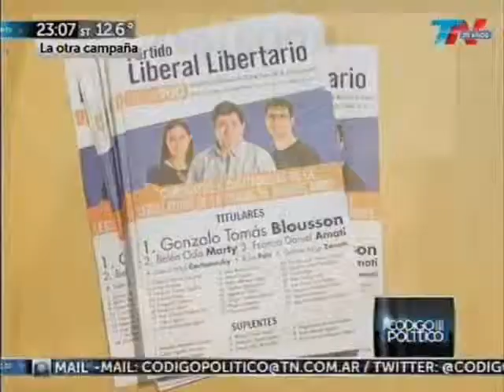La otra campaña (TN) / 24.10.2013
El 27 de Octubre tenés una alternativa para votar legisladores de la ciudad, cortar boleta por la lista 904.

Soy Rafael Gentili, encabezo un equipo de militantes políticos, sindicales, universitarios y de organizaciones sociales que venimos trabajando hace cuatro años en la Legislatura porteña y que construimos Sumar Izquierda Democrática. Provenimos de diferentes experiencias partidarias (socialistas, intransigentes, peronistas, radicales, entre otras) y tomamos esta decisión porque los problemas de esta ciudad no forman parte de la agenda de las representaciones políticas nacionales.

En los últimos cuatro años, entre otras iniciativas logramos cambiar la traza de la Línea H del subte y modificar el destino de fondos por actividades del subte --como publicidad, alquiler de fibra óptica, etc.--, que formaban parte de negocios privados y ahora se usan para inversión y mantenimiento. También frenamos la privatización del servicio público de bicicletas e impedimos que la Policía Metropolitana utilice pistolas eléctricas (conocidas como Taser).

Sobre la base de esa experiencia, sostenemos que es posible legislar para acceder a una vivienda o tener un alquiler protegido, reconstruir una escuela pública porteña de calidad y con doble jornada, tener transporte público accesible, eficiente, no contaminante y de múltiple oferta, reconvertir los 33 hospitales públicos en centros de atención de última generación, obligar a los gobernantes a gestionar adecuadamente los residuos o lograr el traspaso con los fondos correspondientes de la policía y la justicia para generar nuestra propia política de seguridad ciudadana.

Estudiamos el presupuesto de la ciudad y podemos asegurar que con una legislación adecuada y con legisladores dispuestos a exigir una ejecución transparente es factible lograr estos objetivos. La Ciudad Autónoma de Buenos Aires tiene un presupuesto de 50.000 millones de pesos que se alcanza con lo que pagamos de ingresos brutos, ABL, patentes y demás impuestos, y que año tras año va creciendo. Son recursos que aportamos todos los que vivimos y trabajamos en ella. Queremos que el uso de esos recursos tenga como prioridad mejorar la calidad de vida en la ciudad, ampliar las oportunidades y consolidar los derechos como ciudadanos.

Por estas razones, y porque estoy convencido de que una ciudad más justa, sustentable y amigable es posible, te invito a que cortes boleta y nos acompañes con tu voto.

RAFA GENTILI
Sumar Izquierda Democrática